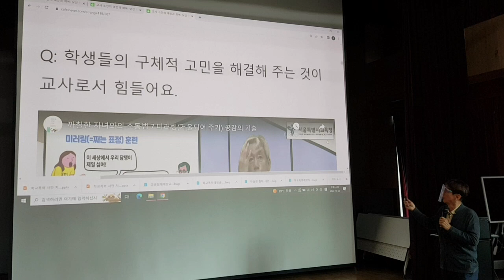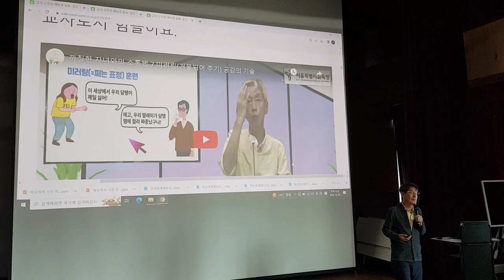학생들의 구체적 고민을 해결해 주는 것이 교사로서 힘들어요